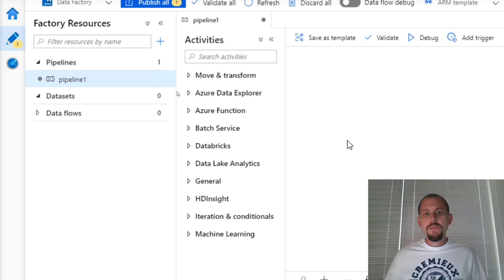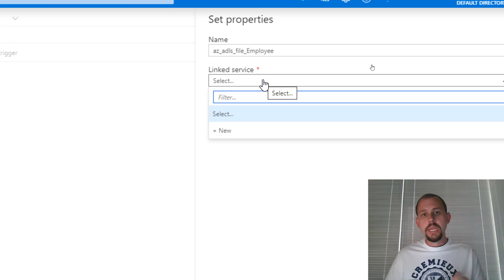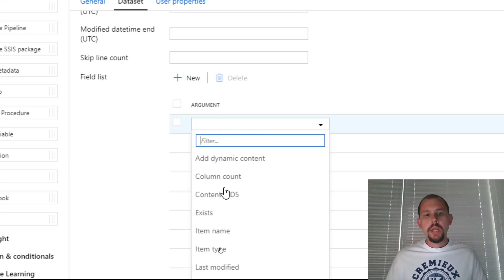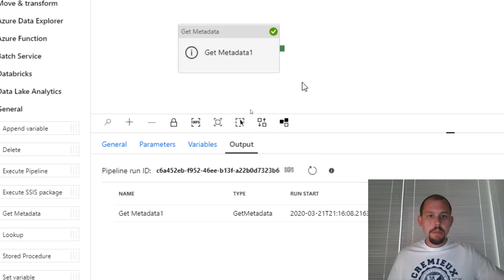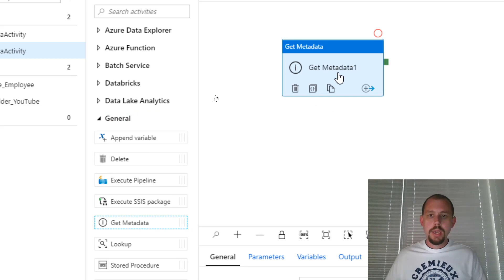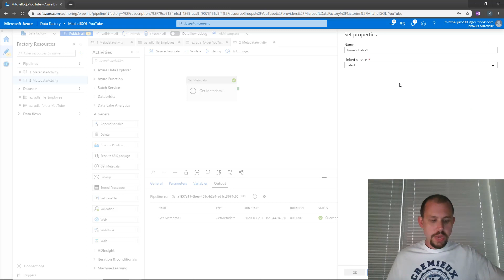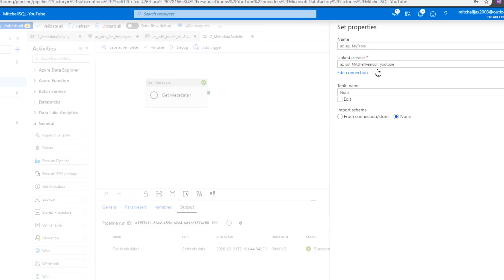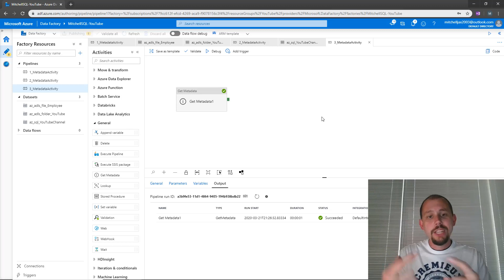Azure Data Factory - Metadata Activity (Part 1)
Learn how to setup and configure the metadata activity to retrieve information about files, folders and tables in a database. Also learn about output parameters and debugging pipelines.